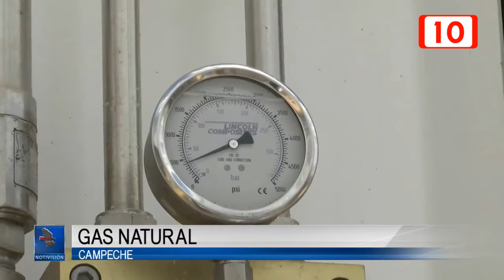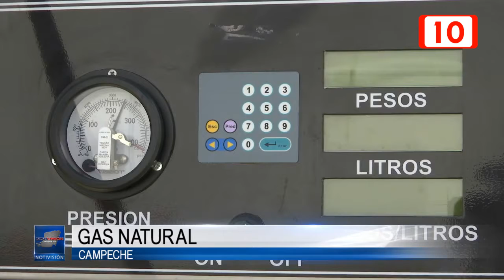Gas natural para Campeche